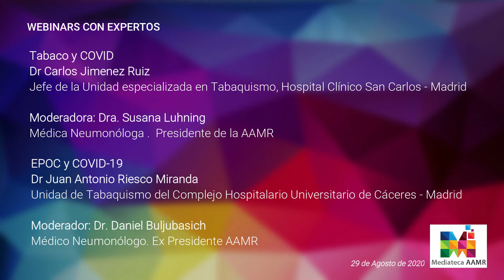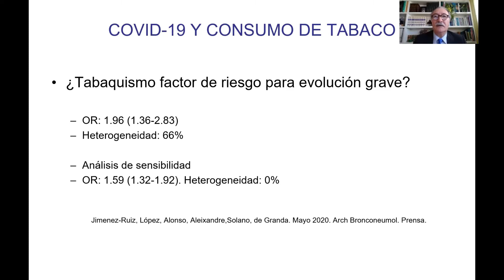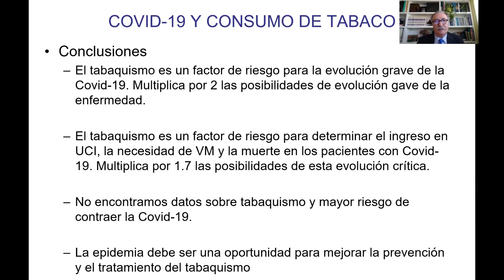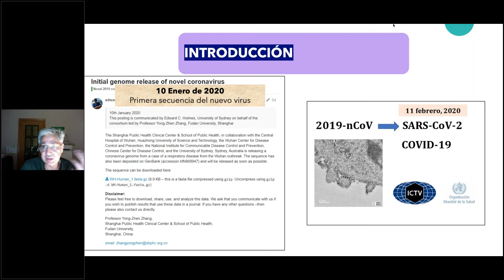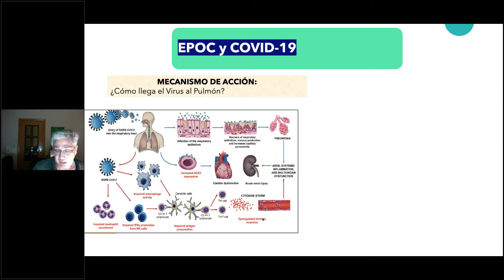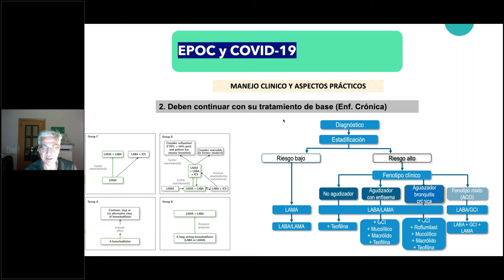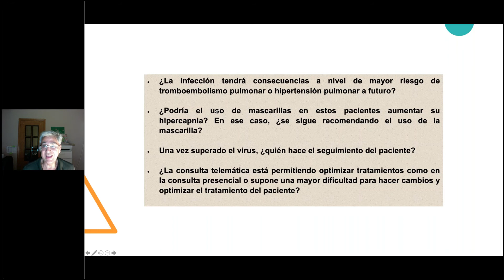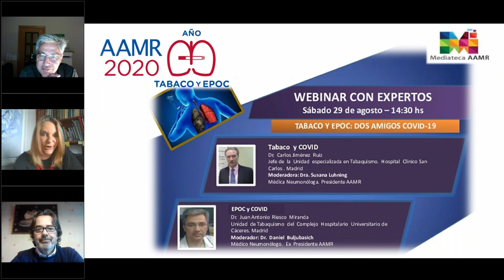Tabaco y EPOC: Dos amigos COVID-19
Tabaco y COVID
Dr Carlos Jimenez Ruiz
Jefe de la Unidad especializada en Tabaquismo, Hospital Clínico San Carlos - Madrid
Moderadora: Dra. Susana Luhning
Médica Neumonóloga .  Presidente de la AAMR

EPOC y COVID-19
Dr Juan Antonio Riesco Miranda
Unidad de Tabaquismo del Complejo Hospitalario Universitario de Cáceres - MAdrid
Moderador: Dr. Daniel Buljubasich
Médico Neumonólogo. Ex Presidente AAMR